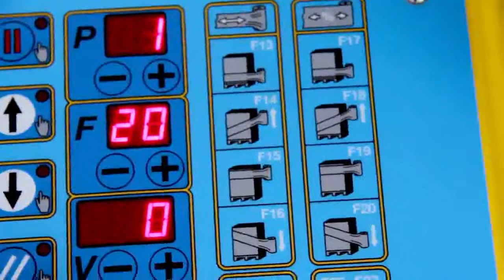FROMM FR390 Sträckfilmsrobot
En maskin perfekt för dig som inte har plats med en stationär maskin.
Samt ett bra alternativ om pallen godset som skall filmar är stort.